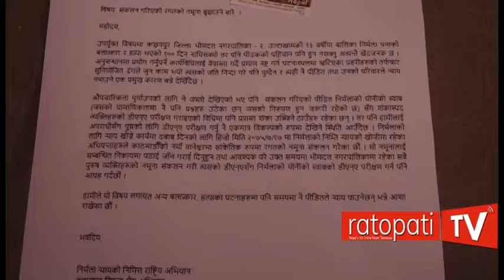निर्मलाको हत्यारा पत्ता लगाउन बास्तविक डिएनए परिक्षण गर्न माग